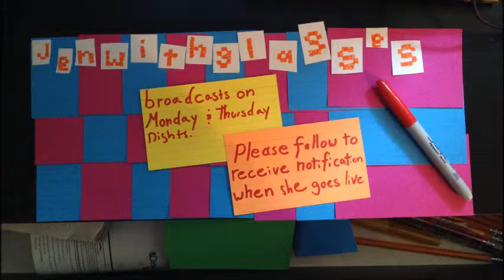Points & Peril KQ3 - Ep. 4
So many messed up spells!